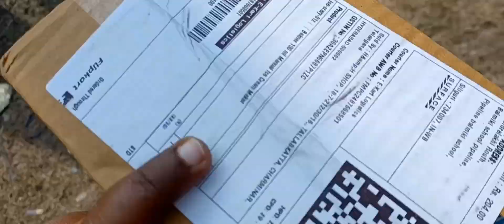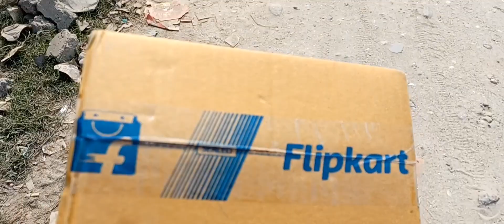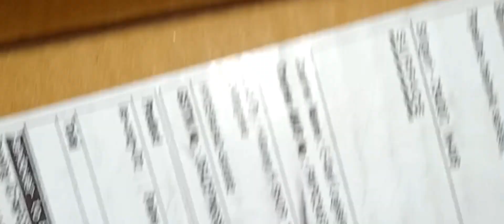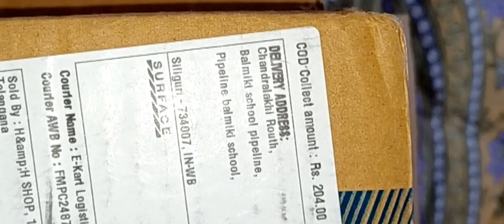Kab ho gaa 1k subscribe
hii friends Asha Kar ti hu ki aap logo bahut acche ho ga
chandralakhi Routh vlogs